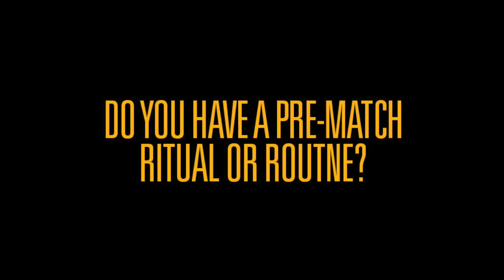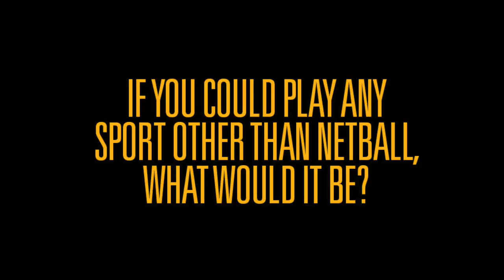Introducing Series: Nat Haythornthwaite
Get to know more about Wasps Netball and England international, Nat Haythornthwaite.